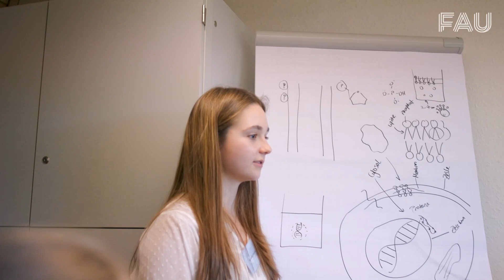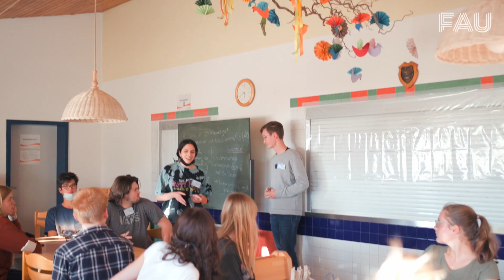Projekt FAUstrato [FAU Life]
In einem Wettstreit des Aelius Förderwerk um die Stratosphäre traten zwei Gruppen von je 18 Schüler:innen gegeneinander beim Bau einer Sonde an, die Messgeräte und Kameras in eine Höhe von knapp 40km befördern soll. Die Teilnehmer:innen wurden während des gesamten dreitägigen Workshops von Impulsvorträgen begleitet.

Der Workshop wurde durch die Friedrich-Alexander-Universität Erlangen-Nürnberg (FAU) sowie durch das Leistungszentrum Elektroniksysteme (LZE) unterstützt.

In a competition for the stratosphere organized by the Aelius Förderwerk, two groups of 18 students each competed against each other in the construction of a probe that would carry measuring instruments and cameras to an altitude of almost 40 km. The participants were accompanied by impulse lectures during the entire three-day workshop.

The workshop was supported by the Friedrich-Alexander-University Erlangen-Nuremberg (FAU) and the Leistungszentrum Elektroniksysteme (LZE).